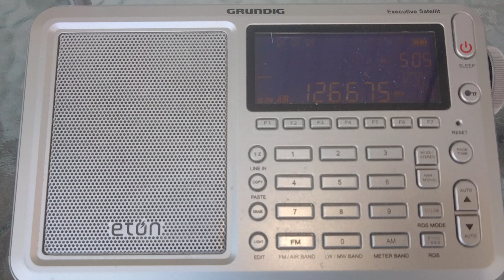LEWIS UNIVERSITY CONTROL TOWER 126.675 mhz ETON EXECUTIVE SATELLIT